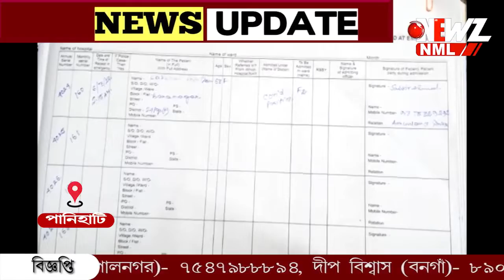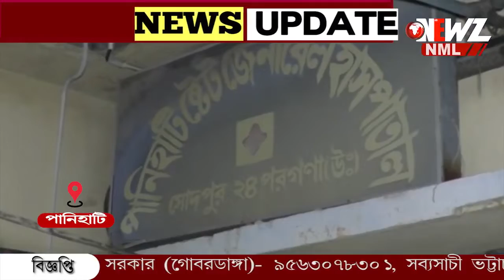হাসপাতালের মহিলা জেনারেল ওয়ার্ডের কোভিড আক্রান্তকে ভর্তি করানো হয়েছে !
হাসপাতালের মহিলা জেনারেল ওয়ার্ডের কোভিড আক্রান্তকে ভর্তি করানো হয়েছে ! মাঝরাতে এই আতঙ্কে হাসপাতালের ওয়ার্ড থেকে বেরিয়ে এলেন অন্য রোগীরা। ঘটনায় চাঞ্চল্য পানিহাটি হাসপাতলে।